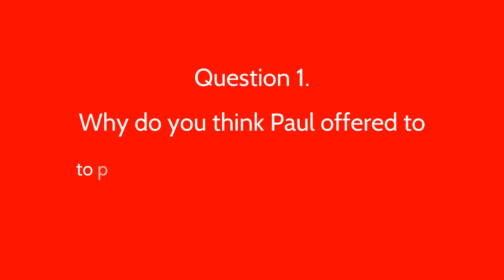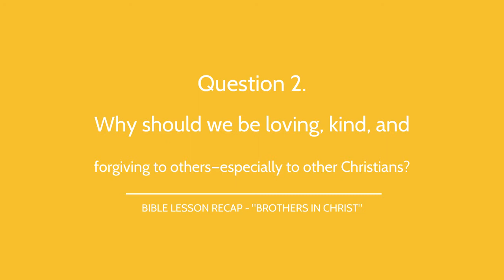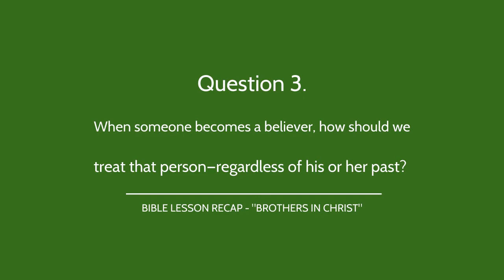KB Lesson Recap 8.15.21: Brothers In Christ!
Check out this recap from Mr. Tarik "Brothers In Christ"!

If you want to talk or pray with someone from our KB Sterling team, please email , and one of our Kid Builders leaders will be in touch soon!